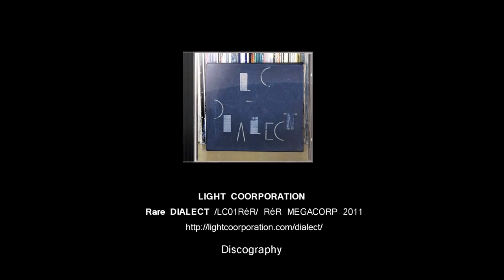LIGHT COORPORATION Basements of Heaven / Chapter IV Before the Murmur of Silence / Progressive Jazz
Basements of Heaven
album:
LIGHT COORPORATION Chapter IV Before the Murmur of Silence
RéR MEGACORP Recommended Records London

Light Coorporation formed to experiment with progressive jazz-rock. Unsurprisingly given the title, this is the band's fourth album!
Recorded live in the studio, these eight instrumental compositions were all written by composer and guitarist Mariusz Sobański (Sobanski Music Laboratory UK)

The focus is often on the trumpet and saxophone that between them often sound like a full brass and reeds section, which serves to give the feel of an avant big band a la Centipede.
Opener New States Of Mind (Repetitive) introduces itself in typically strident fashion, and is soon underpinned by a low rumbling bass line marking the rhythm with serious intent, another feature of the record.
The tune is a tight jam with an open and spacious atmosphere in the manner of a very heavy take on 80s Miles Davis.

An obvious but effective trope is following a rousing number with something more laid back, as is often the case here, and the beginning of In A Tangle follows that tried and tested formula. Almost ambient, this is a quiet exploration of inner space that slowly rises from slumber accompanied by acoustic dub bass, muted trumpets and quiet sax, and the occasional spidery guitar interjections.

With A Chance Of Cloudy (music by Mariusz Sobanski) commences as an atramentous thunderstorm, but clears to reveal a sunny day, but the threat is never far away. Three Headed Monster Sight Unseen was never going to be a sonic balm, and a very strange walking bass line, perhaps for someone with one leg shorter than the other deconstructs to one repeated arhythmic note and squalling guitar.

The guitar often lends a psychedelic edge to proceedings when it appears, and that is certainly the case on the title track Before The Murmur Of Silence, where Mariusz gets to play at his most ferocious, albeit all too briefly.
The unsung lyrics to this one cleverly illustrates the feeling of the protagonist's isolation within a crowd, I would like to hear writer Mariusz Sobański turn these poems into proper songs.

The album ends with the seventeen minute Space Travel in an Old Painting, which takes a different tack to what has gone before. Neatly illustrating the "space" of the title, both literal and metaphorical, the piece is a long open road of eerie jazz ambience with the low-key trumpet lending inevitable comparisons to Miles.
However, it is what is going on, or indeed not going on around the brass instrument that takes the tune somewhere else. Symphonic in construct, Space... takes its time to make a stately progress through the ether with a deftness of touch highlighted by the caresses of the ebow (?) guitar, as the bass begins to plot a path through the mist. Rhythms are are established only to disappear into entropy, The quietest of percussion is almost the only sound in a short sequence some ten minutes in, and the piece has become a supreme exercise of control. Eventually, silence...there is nothing out there. After around two minutes we are rudely awakened from drifting by the sudden entry of an atonal ensemble arrangement that brings us back into orbit.

This has not been the easiest of albums to get into, but it rewards perseverance, and fits neatly into the small but growing number of jazz-rock big band albums that seem to be around this year.

All Music composed by: Mariusz Sobański
Brass section arrangement by Paweł Rogoża, KubaJankowiak
Produced: Sobanski Music Laboratory